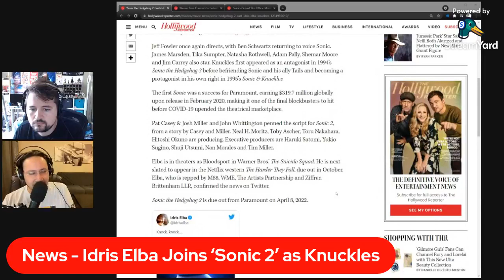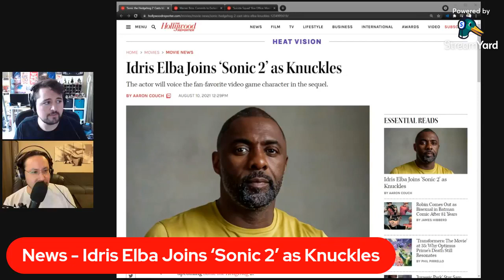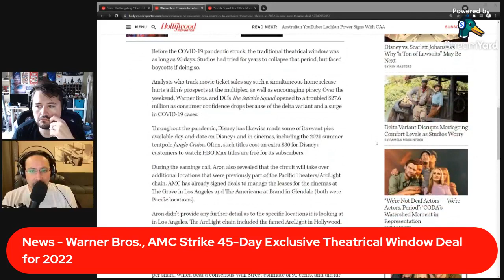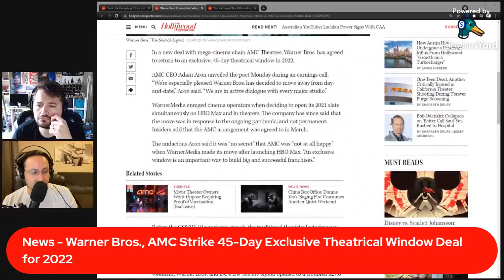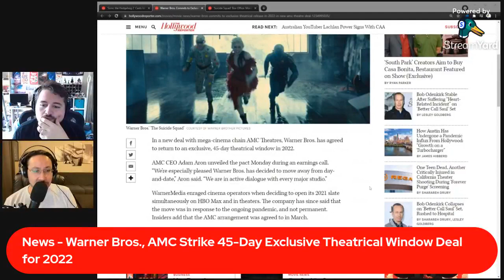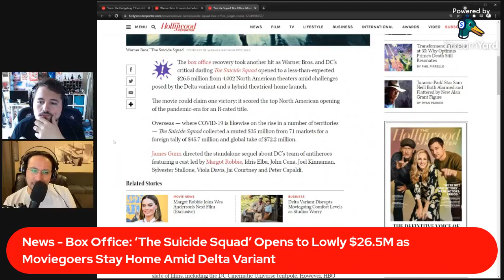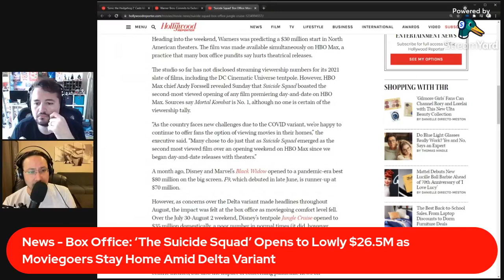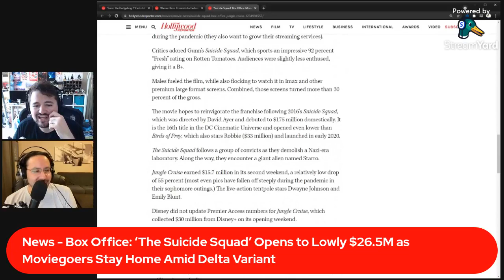The Suicide Squad, The Green Knight, & OLD | Off Script Film Review - Episode 150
150 EPISODES OF OFF SCRIPT FILM REVIEW?! The guys reflect on reaching the 300 film milestone before diving into James Gunn's 'The Suicide Squad', the new film from the DC Universe that pits an unruly gang of superhero bad guys against a giant cosmic starfish. Then, Dev Patel shines in David Lowery's 'The Green Knight', a stunning cinematic spin on the Arthurian legend of Sir Gawain's quest for his honor in this new film from A24. Finally, M. Night Shyamalan's new film 'OLD' has been out in theaters for a couple of weeks now, but is it worth your time?